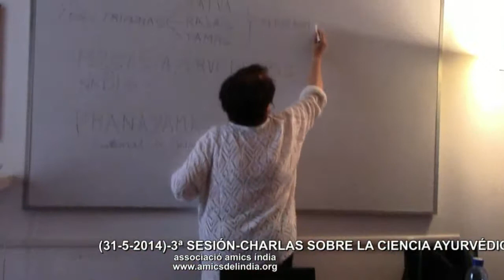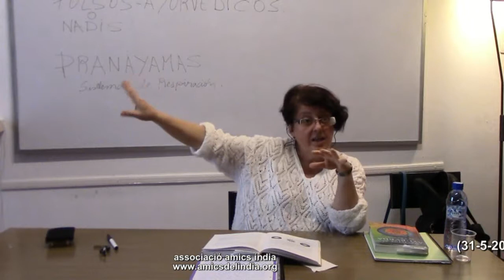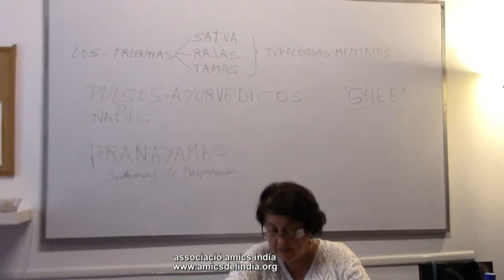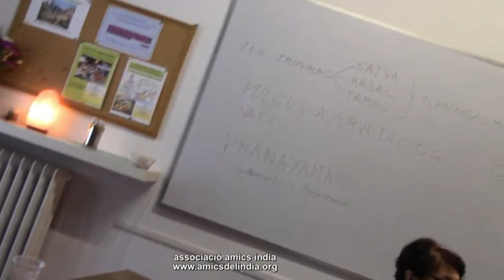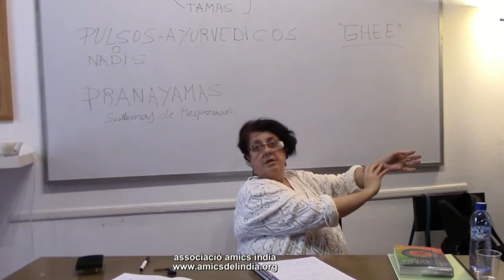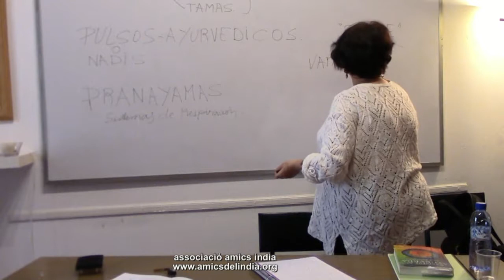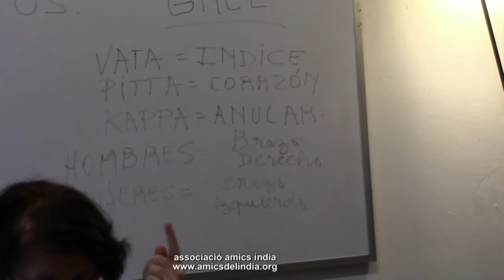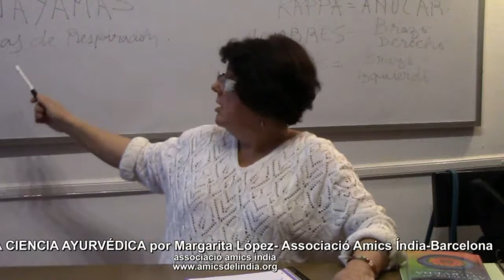31-5-2014)-3ª SESIÓN-CHARLAS SOBRE LA CIENCIA AYURVÉDICA por Margarita López